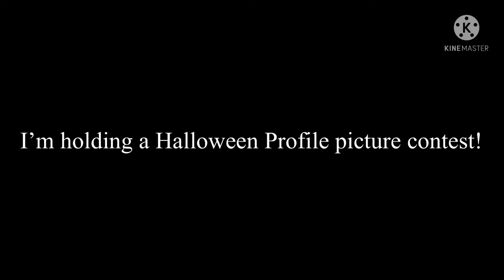Halloween pfp contest! 🎃